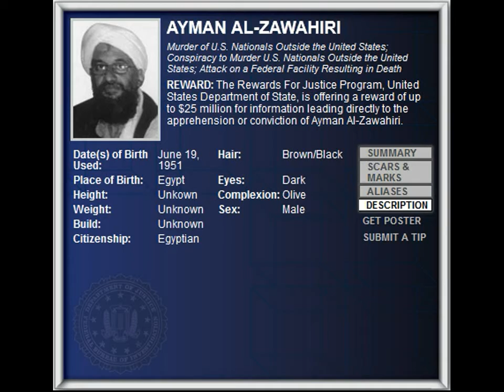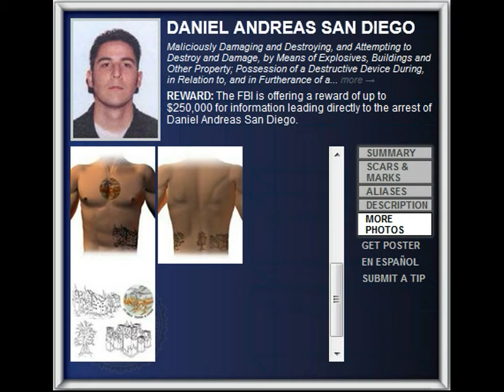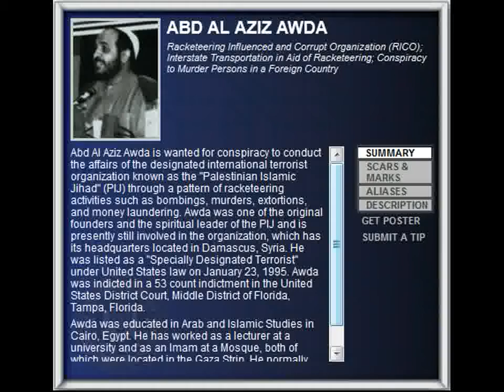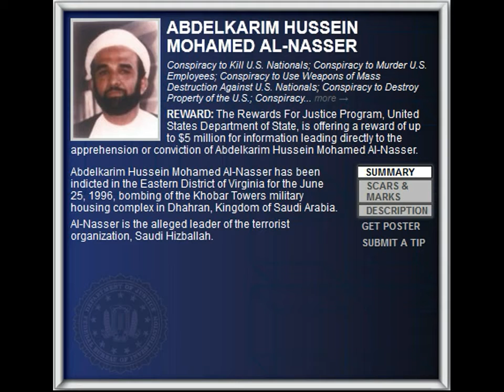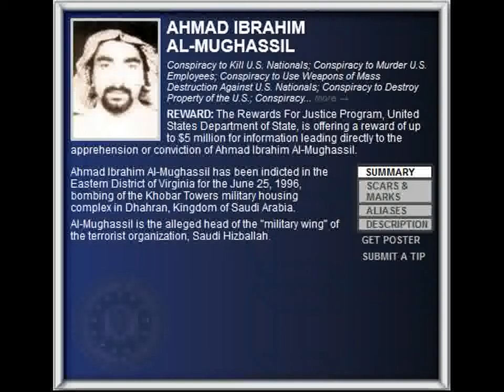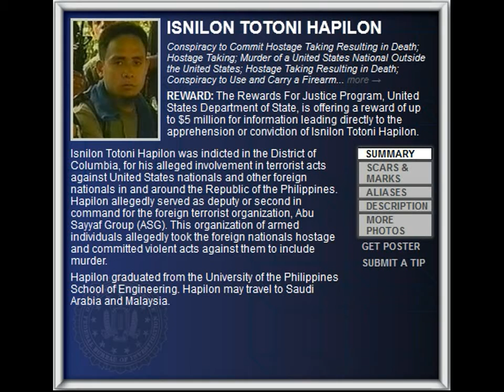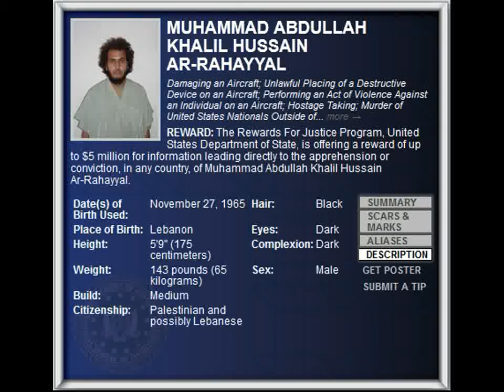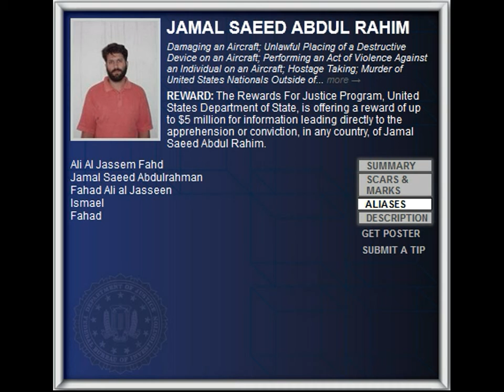FBI Wanted 2012 - ALI ATWA ($5.000.000 Reward)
REWARD: The Rewards For Justice Program, United States Department of State, is offering a reward of up to $5 million for information leading directly to the apprehension or conviction of Ali Atwa.

Ali Atwa was indicted for his role and participation in the June 14, 1985, hijacking of a commercial airliner which resulted in the assault on various passengers and crew members, and the murder of one United States citizen.

Atwa is an alleged member of the terrorist organization, Lebanese Hizballah. He is thought to be in Lebanon.

Aliases :

    Ammar Mansour Bouslim,
    Hassan Rostom Salim